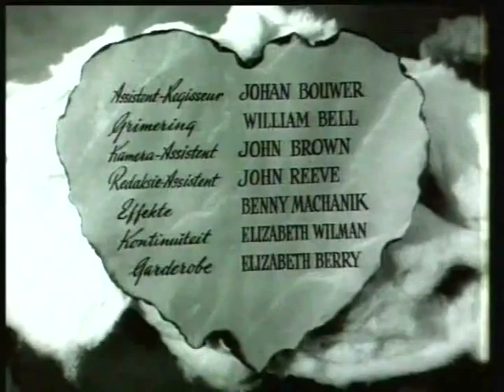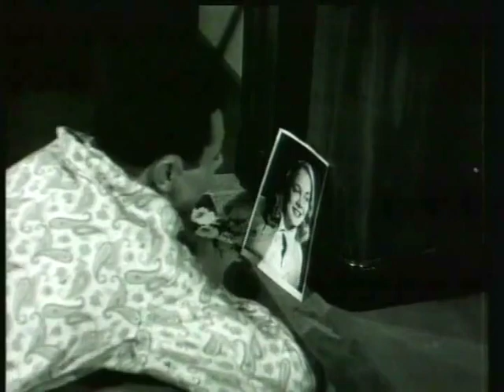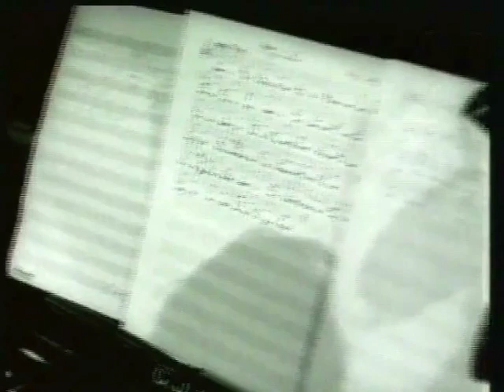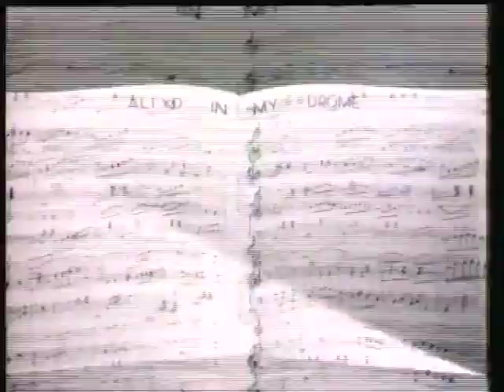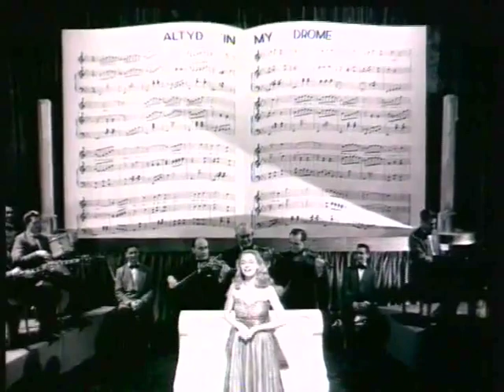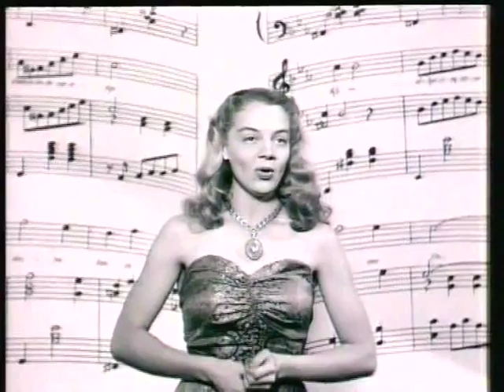Altyd in my drome (1952) (Beeld verhelder)